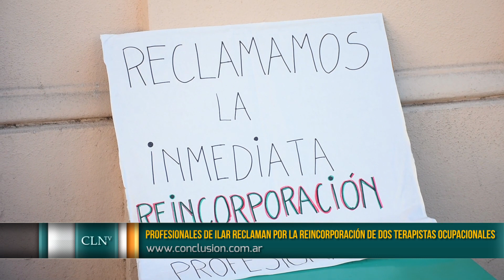Informativo Conclusión: presupuesto local, medidas económicas, receso en enero- 17/12